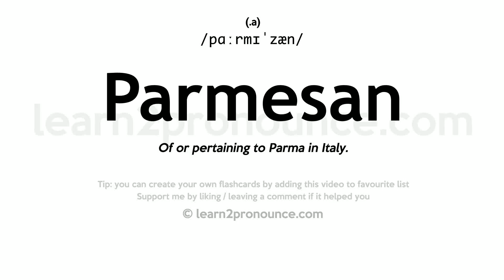Pronunciation of Parmesan | Definition of Parmesan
Parmesan pronunciation | How to pronounce Parmesan in English?
/,pɑːrmɪ`zæn/
Meaning of Parmesan | What is Parmesan?
(noun) hard dry sharp-flavored Italian cheese; often grated
What is Parmesan | Parmesan meaning and definition?